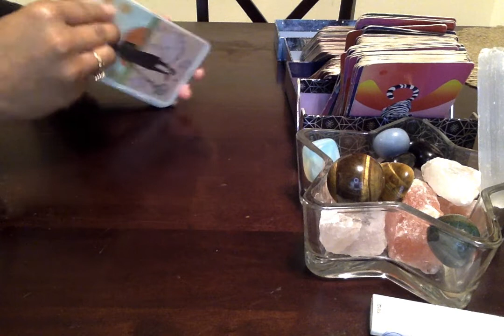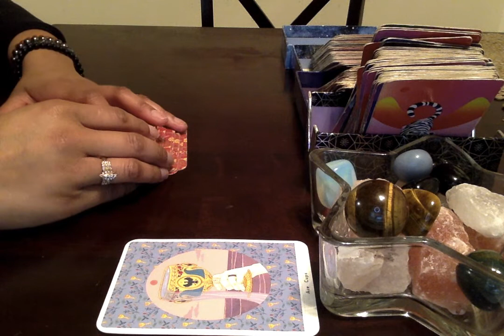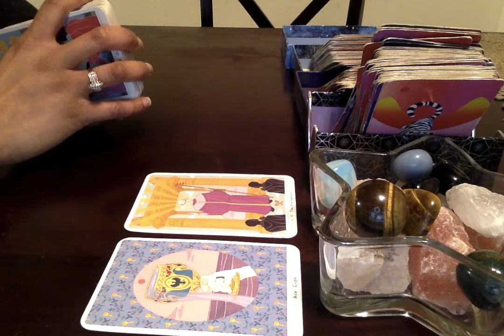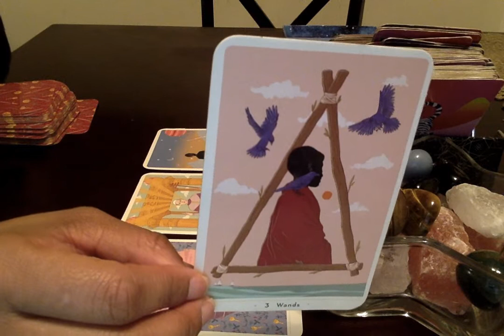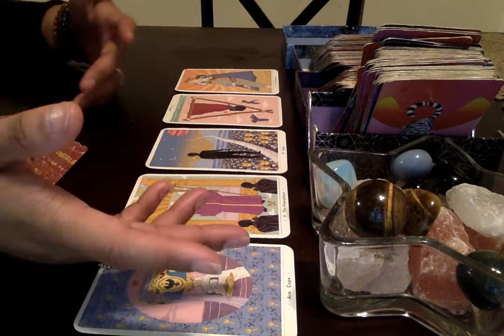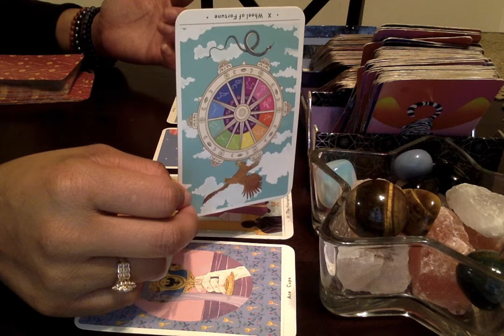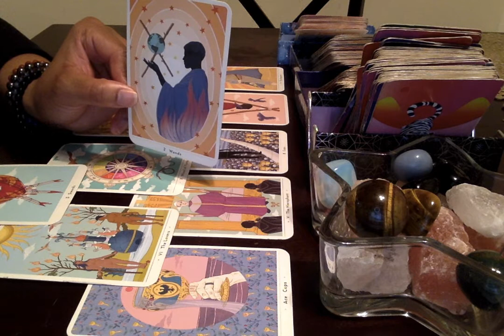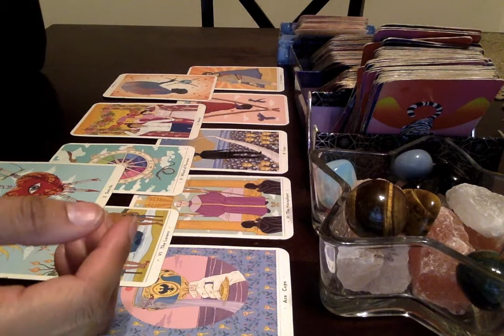Leo- This person just might switch it up on you..but it will work out in your favor!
Thank you for tapping into the Vixen Tarot.

I want to provide the complete Vixen Tea for you to sip so chose the service that will quench your thirst... Once all the proper information is provided and payment is confirmed the Vixen Experience will commence!

Purchasing A Personal Session With Vixen Tarot After Dark Is An Investment Therefore I Don’t Offer Refunds. (No Exceptions)

Also please check me out on social media & how to get a PERSONAL READING: